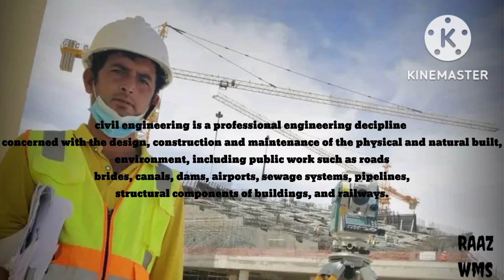What is the civil engineering ? Lecture in both Urdu and English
The lectures civil engineering of